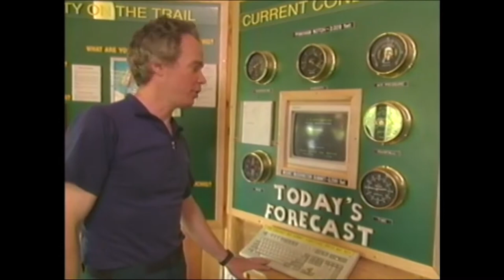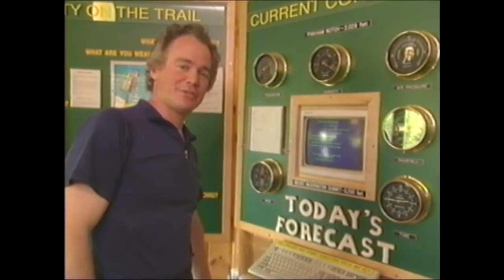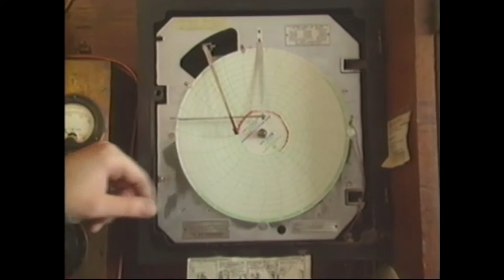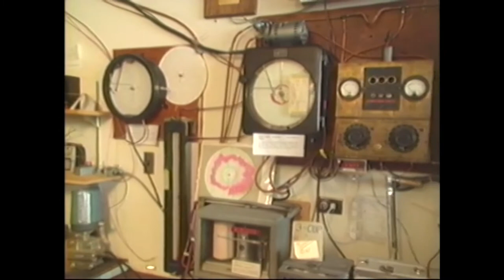Trailside S02E04 Alpine Hiking The Appalachian Trail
Season 2, Episode 4 of Trailside: Make Your Own Adventure, the longest running outdoor "how-to" adventure series on Public Television. (It’s a shame that these shows are not available on DVD or a video streaming service. If you like it and want to see more, petition your local PBS.  Don't let this show be forgotten!)

204 Alpine Hiking on the Appalachian Trail
Join us for a wild hike in New Hampshire's White Mountains along the most extensive above-treeline section of the entire Appalachian Trail. We'll come prepared for wicked winds, rain, sleet and lightning because the White Mountains are notorious for what some call "the world's worst weather." Learning how to tread carefully through blooming alpine tundra is also part of the picture. Trailside host John Viehman joins volunteer crews from the Student Conservation Association and the American Hiking Society to help maintain this historic 2,100-mile footpath.